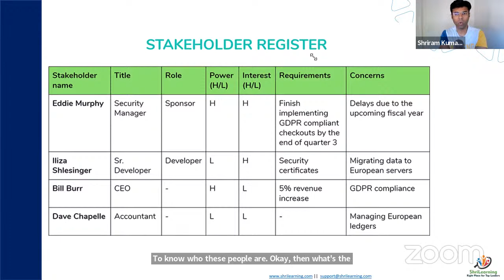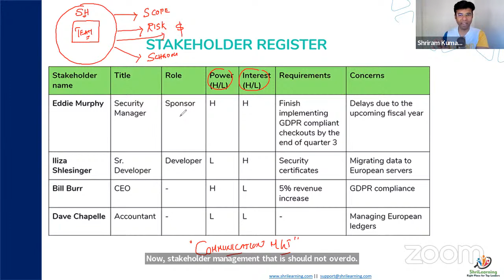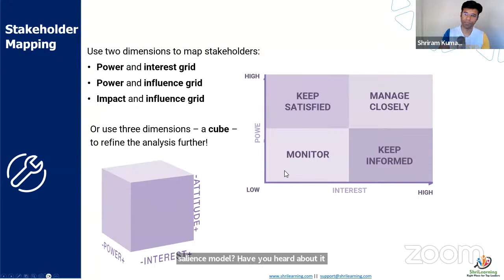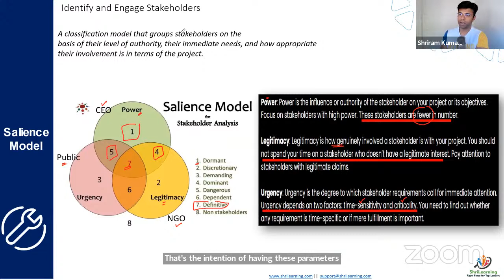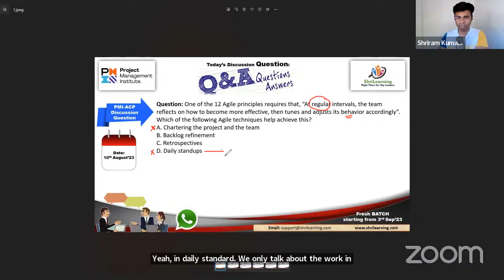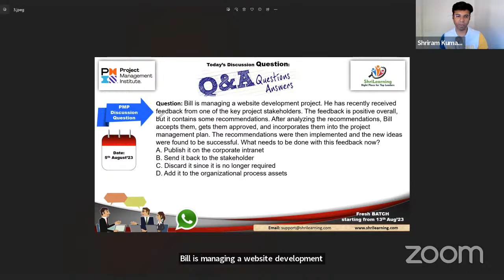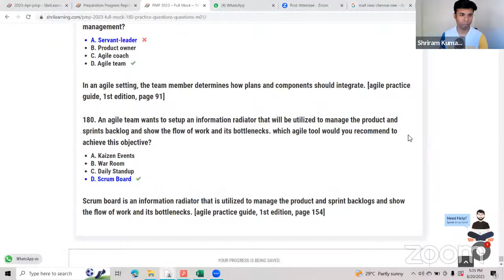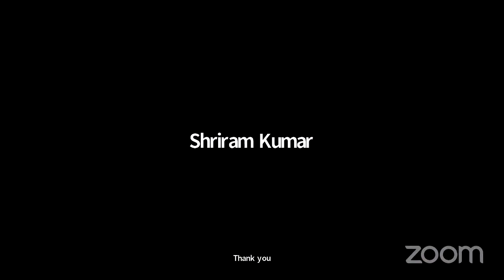ShriLearning PMP & Agile Weekly Mock: Discussion Session | 20th August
Content of Video:

00:00 - Intro
01:40 - ShriLearning
02:20 - ShriLearning

Confused with so many courses? Looking for FREE Counselling?

ShriLearning Provide 100% Money Back?
Yes but with 2 conditions
- You have to write the exam within 60 days of the last date of the training
- You have to get the Exam Go Ahead from Mr. Shriram. Based on your mock exam score, he will allow or stop you for the final exam.

What is the success rate of ShriLearning?
PMP: 98.5%
ACP: 99%
Leading SAFe: 100%
CSM: 100%
CSPO: There is no Exam

How to check customer feedback?
500+  (5 Star Rating)

Do ShriLearning have Job Placement or Assistance?
We have a big pool of network of Certified professionals. These Professionals share Job openings of their company in our whatsapp groups which other certified professionals can see. Hence our network help each other in finding and recruiting right candidate for the job.
By the way, Mr. Shriram does conduct Career Counselling and Leardership session for free on every first Saturday or each month. This session is exclusive for ShriLearning students.

Comment the Topic which you might be Intrested In, we will create video on that topic:
pmp,
pmp online training,
pmp training,
pmp exam,
pmp exam questions,
pmp exam question answers,
solving pmp exam questions,
shrilearning,
how to solve pmp exam questions,
how to read pmp exam questions,
pmp question answers,
answering pmp questions,
pmp exam preparation,
pmp exam tips,
pmp exam tricks,
pmp exam prep,
clear pmp in 1st attempt,
clear pmi-acp in 1st attempt,
clear pmp with shrilearning
clear pmp exam,
how to clear pmp exam,
how to solve pmp questions,
how to answer pmp questions,
pmp exam 2022,
pmp exam answers,
pmp exam best practices,
PMBOK 7,
PMBOK 6,
Agile Practice Guide,
RITA 10,
PMI Exam Content Outline,
PMI Code of Ethics,
PMP Success Story,
pmi-acp online training,
PMI-ACP,
PMI-ACP Exam,
Agile Success Story,
success journey with shrilearning,
success stories of shrilearning,
clear pmp exam with shri,
pmp with shri,
acp with shri,
pmp exam in new pattern,
leading safe,
leading safe training,
Leading SAFe Success Story,
Clear PMP,
Clear PMI-ACP,
Clear Leading SAFe,
pmbok 7th edition,
pmp certification
Exam Tips for PMP,
Exam Tips for PMI-ACP,
Exam Tips for Leading SAFe,
Agile Certified Practitioner